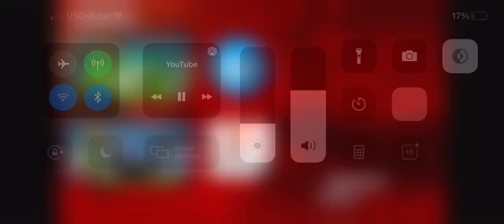Angry Alex￼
Minecraft